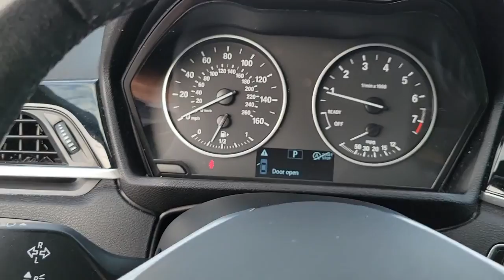2017 BMW X1 Near Me Winter Park, FL Windermere, FL Deland, FL Orlando, FL PK36351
Mineral Gray Metallic Used 2017 BMW X1 near me in Orlando, Florida at Parks Lincoln. Servicing the Winter Park, Windermere, The Villages, Deland, FL area.

Parks Lincoln
3505 US-17

Test drives delivered to your home or work, deals made over the phone or email, complimentary delivery of vehicles and paperwork. From the comfort of your own home you can shop, get pricing, and trade value. We will deliver your vehicle and paperwork. Recent Arrival! Odometer is 4520 miles below market average! 23/32 City/Highway MPGAwards:* JD Power Automotive Performance, Execution and Layout (APEAL) Study * 2017 IIHS Top Safety PickReviews:* Strong performance from its turbocharged engine; one of the best-handling compact luxury crossovers you're going to find; class-leading cargo capacity; more rear passenger room than most other competitors; high-level interior fit, finish and materials; free maintenance for first four years or 50,000 miles. Source: Edmunds* Strong performance from its turbocharged engine; One of the best-handling compact luxury crossovers you're going to find; More rear passenger and cargo room than most other competitors; High-level interior fit, finish and materials Source: Edmunds